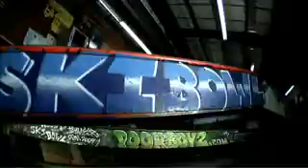Teaser Everyday is a saturday - Poorboyz Productions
"Everyday begins with a process, even on a Saturday. This season Poor Boyz brings you a candid account of what it takes to get from point A to point B. Everyday Is A Saturday will bring the entirety of the sport into light. Whether its waiting for that bluebird day to come or countless training sessions before a competition, Poor Boyz aims to provide a chronicle of each process, from the mental standpoint to the prearranged state of bliss.